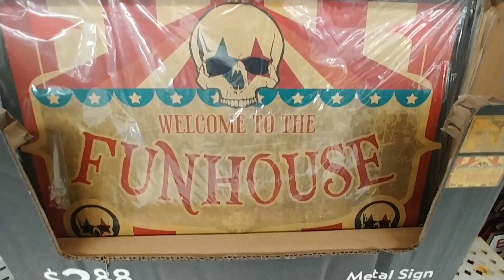🎃 Halloween At Walmart - 2020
- Halloween Decorations -